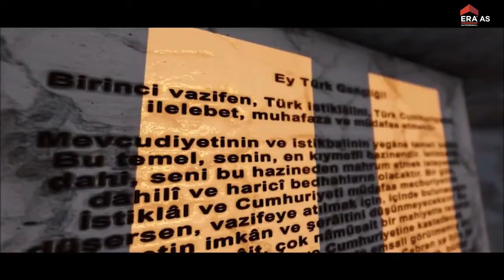29 Ekim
29 Ekim